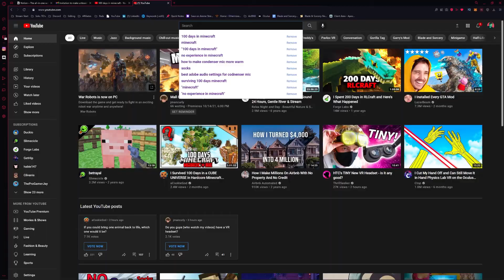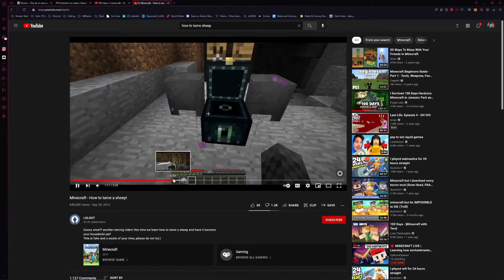Minecraft but, it's only my second time playing...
Let's play Minecraft hardcore episode one! I have never really played Minecraft before until this week! So I made a fresh start in a Hardcore world. I had to give it my best shot not to die. This video will have a day in the life of a noob, along with me getting lost every 3 seconds...